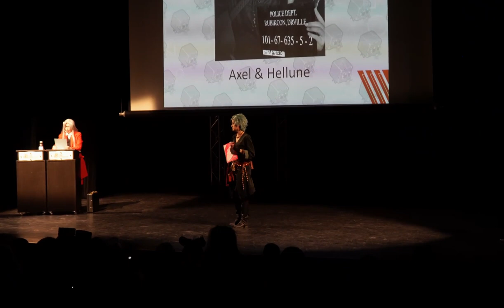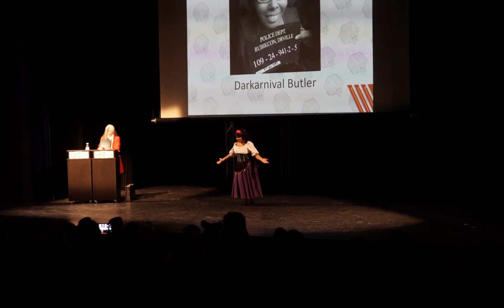Rubikcon 2020 : Illumax & Masquerade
Voici la vidéo complète de la mascarade du Rubikcon édition 2020 avec en première partie un spectacle de lumière présenté par Illumax (Drumondville, QC, Canada). Bravo à tous les participants pour leur présentation sur scène. Here's the complete video of Rubikcon 2020 masquerade with in first part a light show presented by Illumax (Drumondville, QC, Canada). Congrats to all participants for their on stage performance.